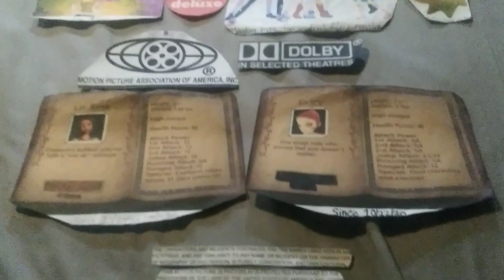Tamagotchi Pixels Béatrice et bénédict end credits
1H 10M 27S